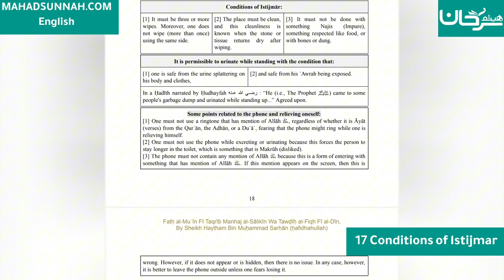Fath al-Mu`īn Fī Taqrīb Manhaj al-Sālikīn - 17 Conditions of Istijmar